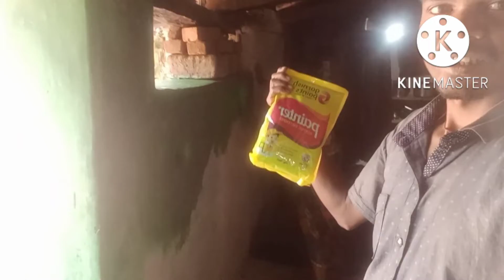आज हम लोग सफ सफाई jangli lifestyle cupal vlogs deli family Vlogs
jangli lifestyle cupal vlogs deli family Vlogs dula cg vlogs